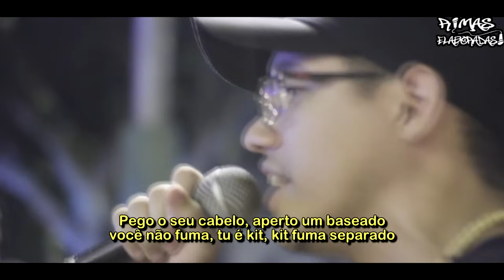ESCULACHOU NA BATALHA... DEU ATÉ PENA!!!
@Jhon Mc

@Grito Filmes